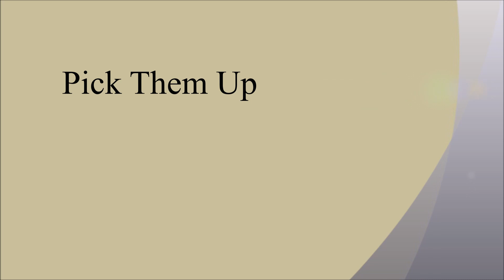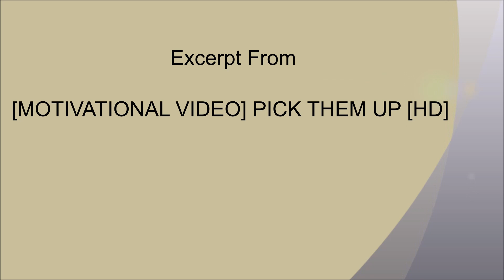Pick Them Up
Good advice for parents of small, and not so small,  children